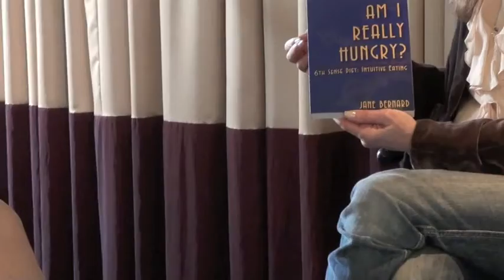Dr. Gaby's Take: Jane Bernard Talks about Intuitive Eating (Part 1 of 2)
Summary: Jane Bernard sees intuition as a sixth sense, meaning that it works through our other senses. When we're lonely, bored, or disconnected, we aren't using our intuition properly. When she gave talks about intuition to groups, people asked her how they could use intuition to lose weight. Here's what Jane had to say about intuitive eating.

You can find her at: AmIReallyHungry.com